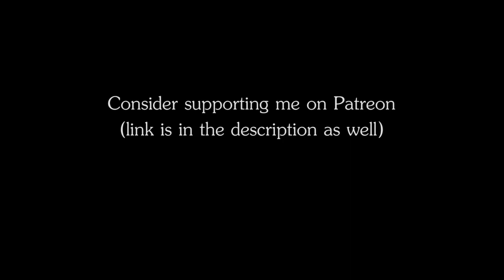RPG | D&D Music - Air Nomads: Meditation (part of ATLA Air Nomads)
Name: Air Nomads: Meditation
Genre: Folk music
Author: The Ambience Channel

Inspired by Avatar: The Last Airbender. Part of the ATLA Air Nomads soundtrack.